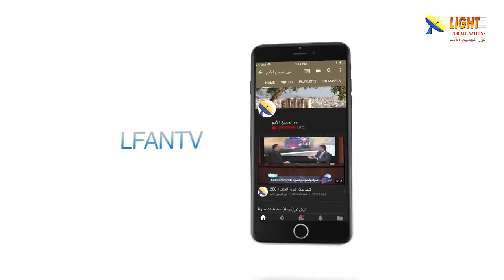478:13 الخدمة في سوريا تأتي بثمارها والله يستجيب الصلوات